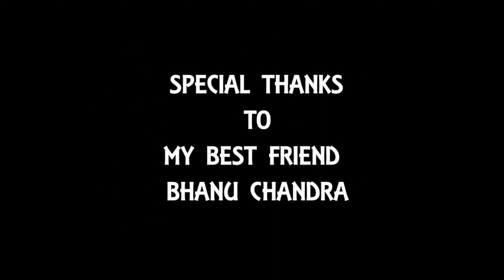గోపి గాడి వట్టసప్పు 😂😂 || SHORTFILM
This short film is shot in micromax mobile phone in the year 2014
that time there was no internet like now
we hope you will enjoy and laugh like anything after watching part -2